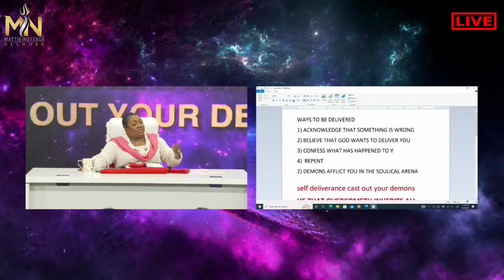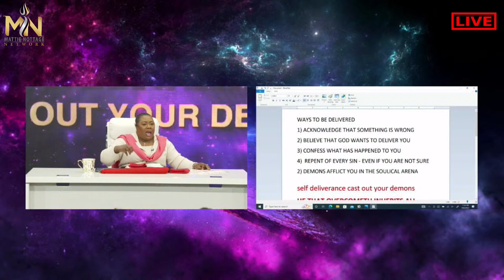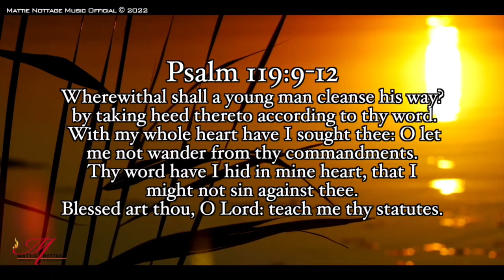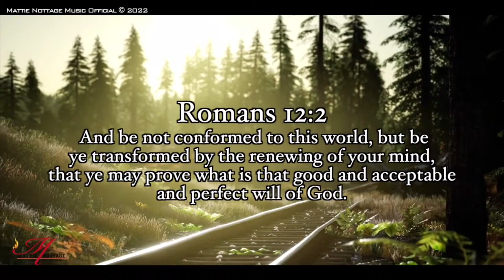SELF DELIVERANCE - HOW TO CAST OUT YOUR DEMONS | PROPHETESS MATTIE NOTTAGE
7301 West Oakland Park Blvd

Beneficiary Account number:
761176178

USA MALING ADDRESS:
6511 Nova Drive, Suite # 193 Davie, Florida, 33317 USA